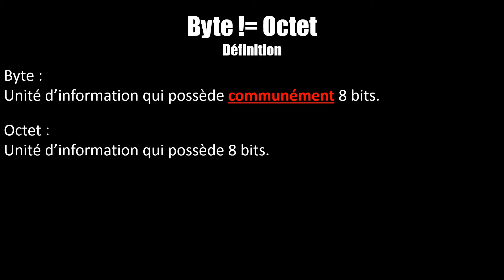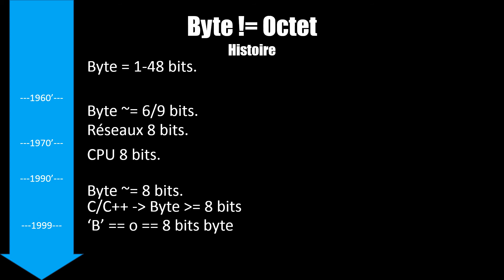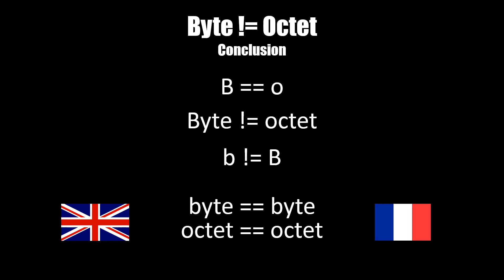Byte, bit et octet - binaire 9 - j18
Que pour que les gens arrêtent de confondre une bonne fois pour toute.

Liens